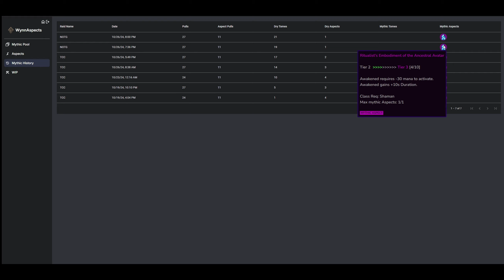WynnAspects update (Mythic pool, Mythic history, view missing aspects...)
A wynncraft unofficial mod that helps raiders.